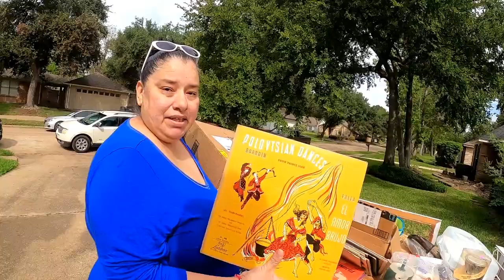ASMR PECAN GROVE, TX Garage $ales Galore!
PECAN GROVE, TX Garage $ales Galore! Hi I'm Michelle Media! I'll be posting videos often that I hope will interest you. Subjects include: (but not limited to)  Thrifting, Saving Money, Women's Issues, Garage Sales, Flea Markets, Pets, Dollar Stores, Dumpster Diving and Curbside Finds.